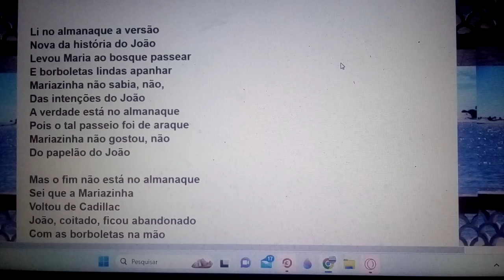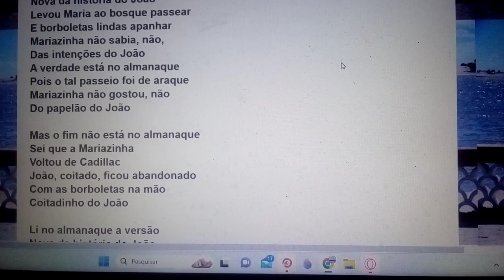Coitadinho do João era uma vez João e Maria Ensaio Cover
Li no almanaque a versão
Nova da história do João
Levou Maria ao bosque passear
E borboletas lindas apanhar
Mariazinha não sabia, não,
Das intenções do João
A verdade está no almanaque
Pois o tal passeio foi de araque
Mariazinha não gostou, não
Do papelão do João

Mas o fim não está no almanaque
Sei que a Mariazinha
Voltou de Cadillac
João, coitado, ficou abandonado
Com as borboletas na mão
Coitadinho do João

Voltou de Cadillac
Coitadinho do João

Era uma vez João
Joãozinho

(Enviada